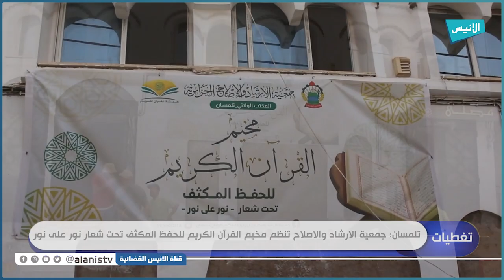تلمسان: جمعية الإرشاد والإصلاح تنظم مخيم القرآن الكريم للحفظ المكثف تحت شعار "نور على نور"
تلمسان:  جمعية الارشاد والاصلاح تنظم مخيم القرآن الكريم للحفظ المكثف تحت شعار "نور على نور"
5000
فيسبوك :